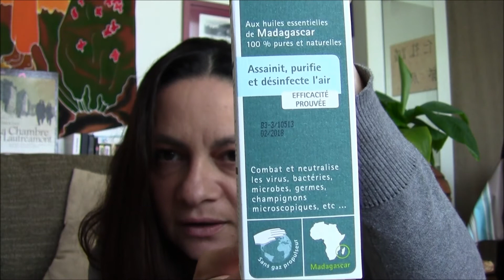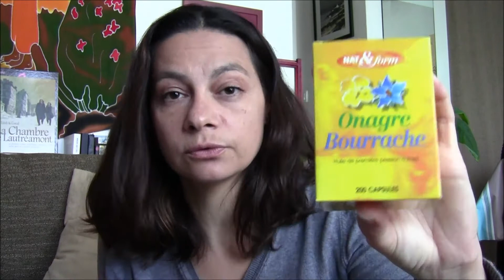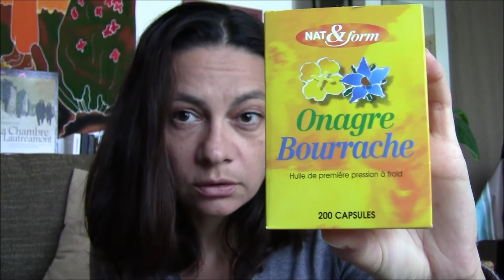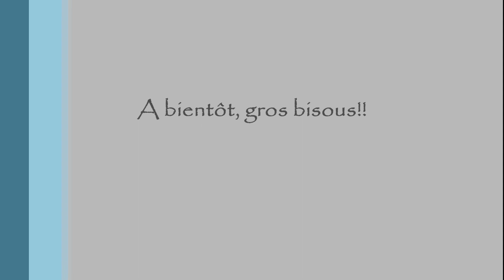Haul Toulousain Part1 : Soins et Make Up (Roots toujours....!)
Un petit "Haul". ! j'espère que ça vous plaira!!
Bisous!